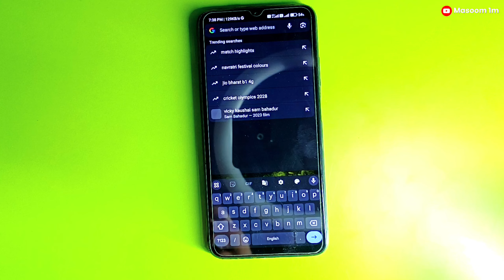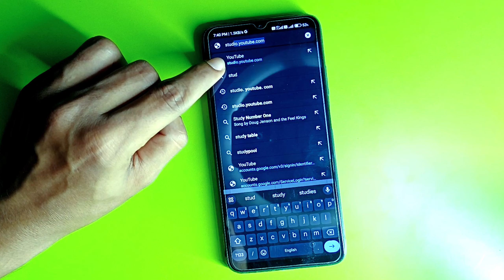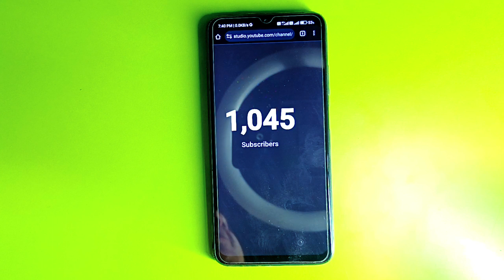chrome me yt studio kaise khole | Chrome youtube studio open problem solved | Masoom 1m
+---: your queries:

Chrome me YouTube studio kaise khole
chrome me yt studio kaise khole
chrome me studio kaise open Karen
how to open YouTube studio in Chrome
browser me studio kaise khole
chrome me YouTube kaise open Karen
YouTube studio in browser
YouTube studio in Chrome browser
chrome me studio kaise khole
chrome me YouTube kaise khole
chrome me yt studio kaise khole 2023
chrome me yt studio kaise khole 2024
chrome me yt studio problem
chrome me yt studio open nahi ho rha hai
chrome me yt studio login kaise kare
chrome me yt studio processing please wait problem
chrome me YouTube studio open nahi ho rha hai